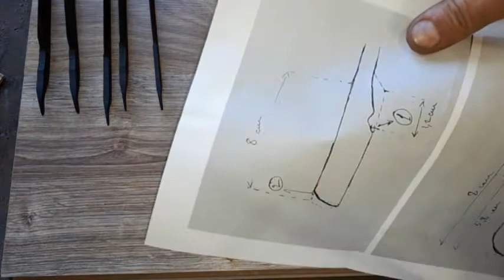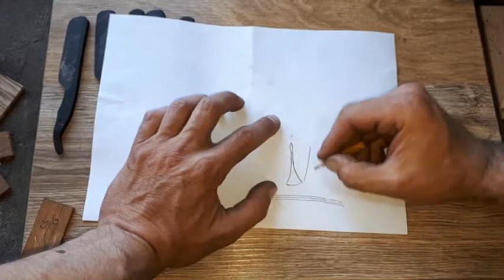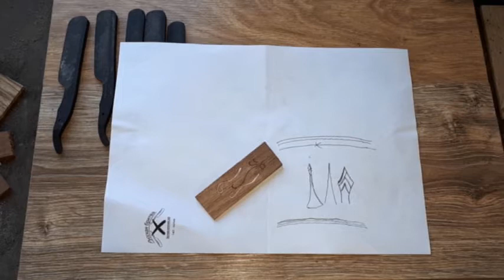Бритвы пытаюсь убраться в бюджет